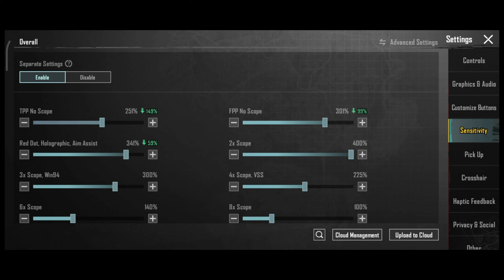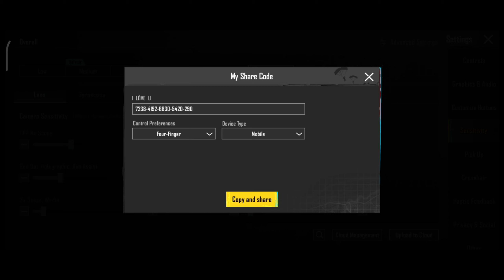BGMI/PUBG BEST SENSITIVITY SETTING | BEST GYRO SENSITIVITY BGMI/PUBG | NEW UPDATE SENSITIVITY BGMI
BGMI/PUBG BEST SENSITIVITY SETTING  | PERFECT SENSITIVITY BGMI AND PUBG MOBILE | NEW UPDATE SENSITIVITY BGMI

 battleground mobile india sensitivity,
 bgmi sensitivity settings code,
 bgmi sensitivity,
 bgmi best sensitivity,
 battle ground mobile india sensitivity settings,
sensitivity settings pubg 2.6 update,
latest Bgmi SENSTIVITY 2.5 update,
Jonathan sensitivity and control code,
Jonathan's sensitivity

Roast Gaming 2.0

Hastags :-